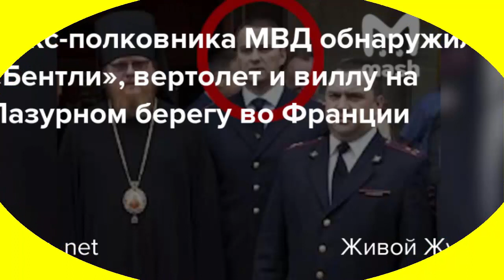Количество полковников-миллиардеров в ПОЛИЦИИ продолжает увеличиваться!